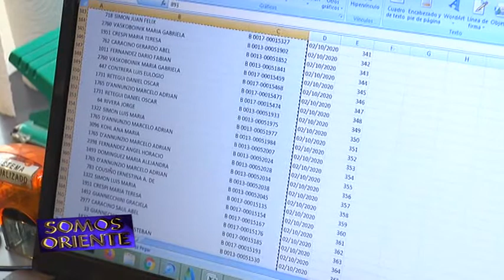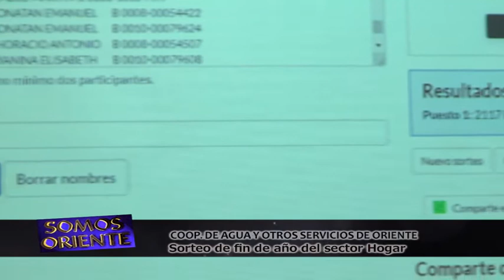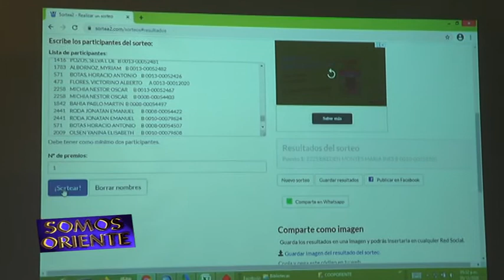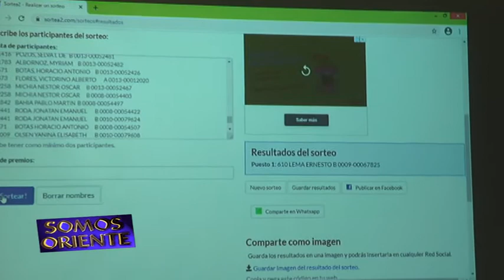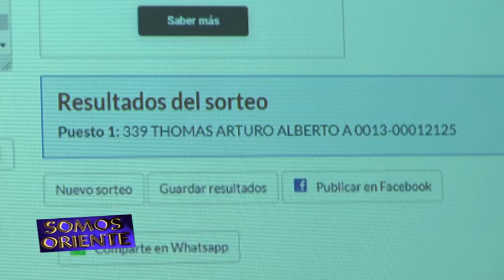SORTEO DE FIN DE AÑO DEL SECTOR HOGAR DE LA COOPERATIVA DE AGUA DE ORIENTE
Microprograma especial de Somos Oriente, centrado especialmente en el sorteo de la Cooperativa de Agua Potable y de otros Servicios, que realizó el sorteo de fin de año del sector Hogar, con 5 importantes premios. ¿Quiénes ganaron?.